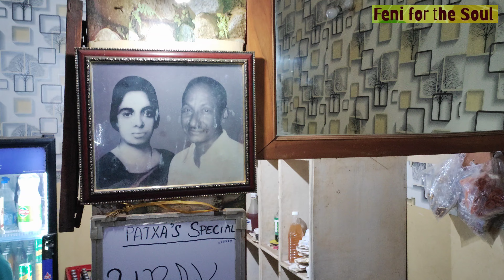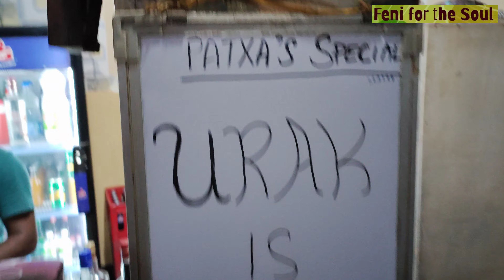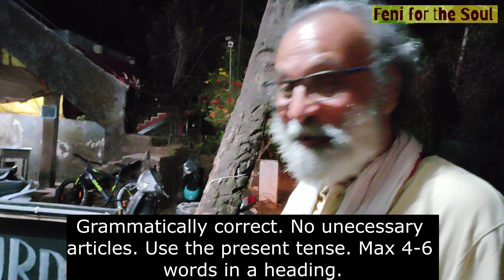Urak is back!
This catchy line was enough to lure us into the ‘Salvation bar and
restaurant’ in our quiet village of Benaulim in Goa.
Actually, I have been wanting to visit a Goan tavern ( village watering hole) ever since I saw the Late Mario Miranda's vivid images of the same decades ago ( see cover pix)
With Urak ( the aromatic first distillation of the Goan cashew apple) making its annual sojourn to our beautiful coastal state, we did not need much persuasion. What men, have some urak men!
Cover photo: Mario Miranda gallery